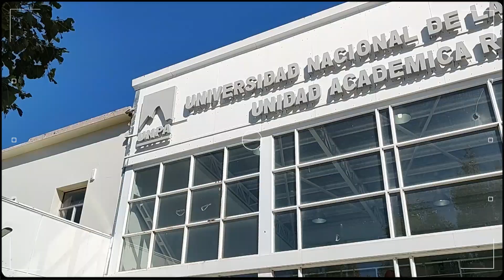Graduados de Turismo de la UNPA podrán trabajar como guías en áreas protegidas nacionales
La secretaria de Investigación y Posgrado en la UARG y docente de las carreras de Turismo, Mg. Viviana Navarro, dio precisiones respecto a la disposición emitida por la Administración de Parques Nacionales que incorpora a la UNPA al Registro de Instituciones Formadoras de Guías.